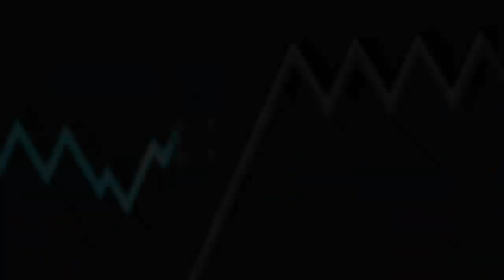Geometry Dash - Warp by Lixars (Easy Demon 10⭐)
➤  ID: 61878155  ✔